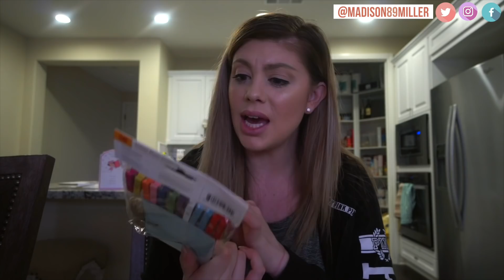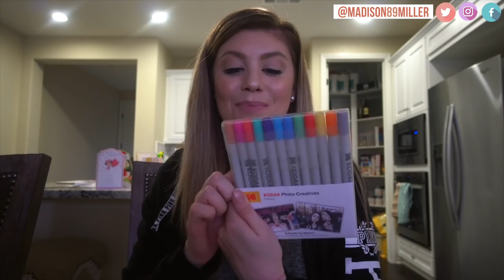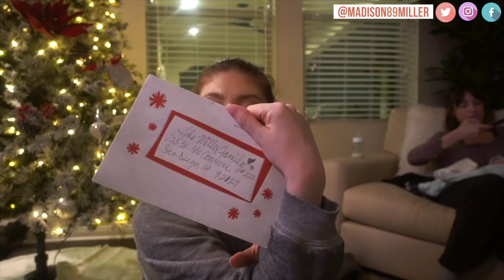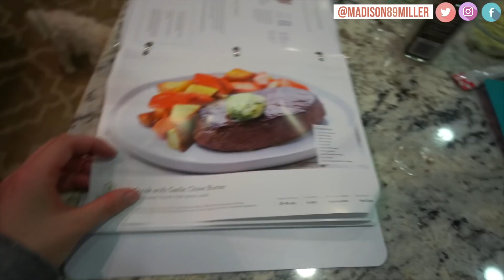MYSTERY BOX GIVEAWAYS! | LIFE OF MADDY VLOGS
♡ PRODUCTS SHOWN IN THIS VLOG ♡

♡ FOLLOW RYLEIGH RHAE ON INSTAGRAM ♡